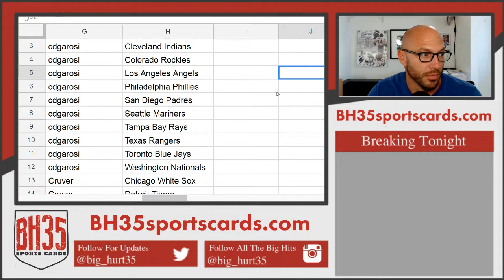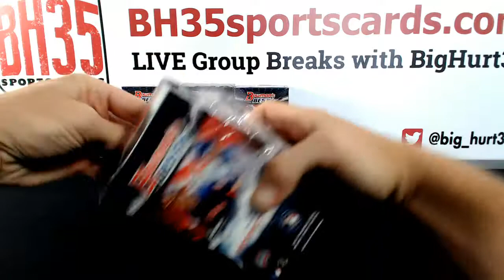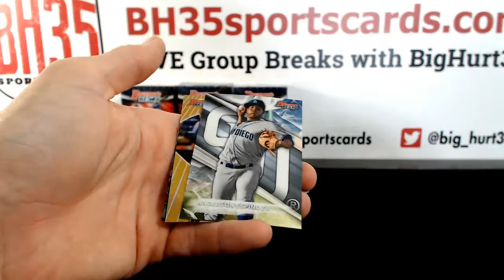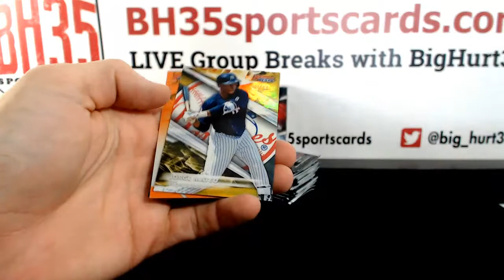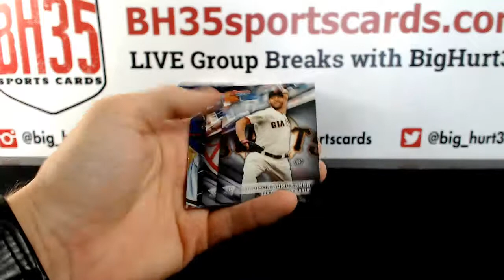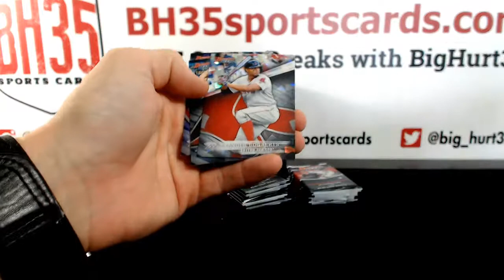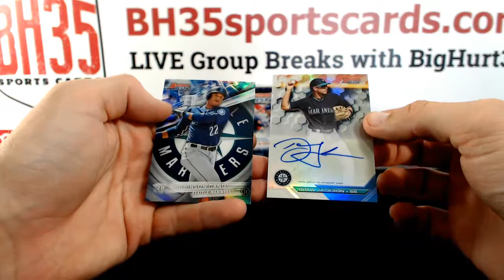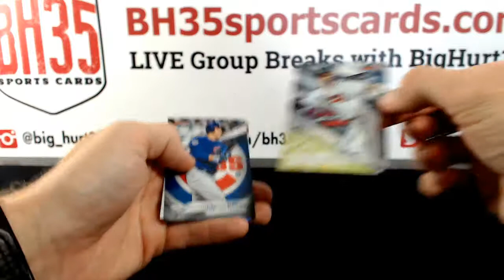2016 Bowman's Best Baseball | 4 Box Break Pick Your Teams #8